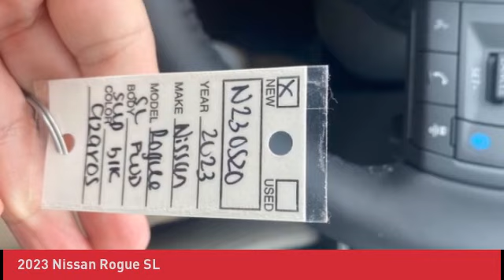2023 Nissan Rogue N230520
2023 Nissan Rogue SL

Our price INCLUDES DESTINATION FEE! Price DOES NOT include Tax, Title, License, Admin Fee, or Pinstripe. $500 - Nissan Black Friday Bonus Cash . Exp. 11/30/2023